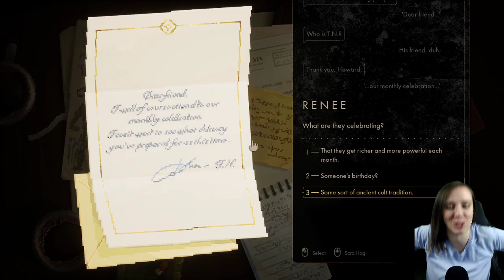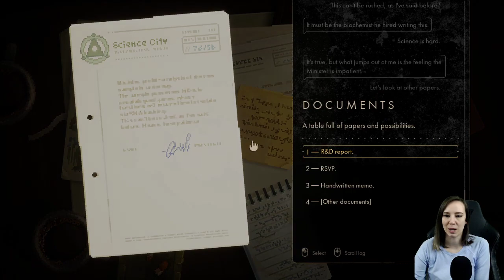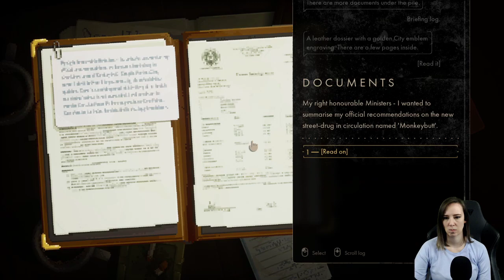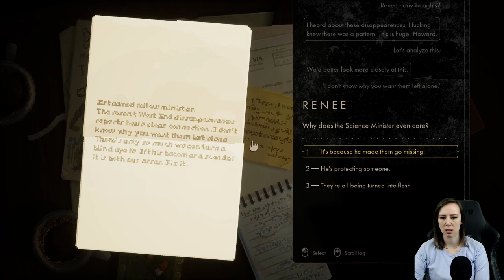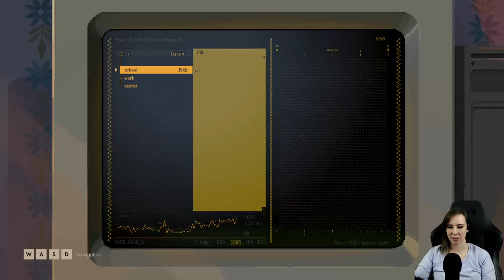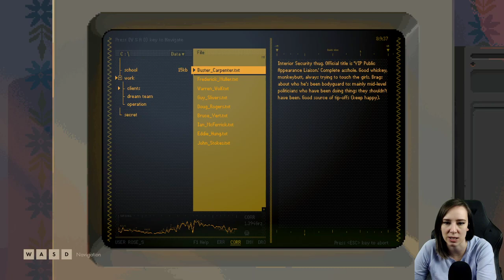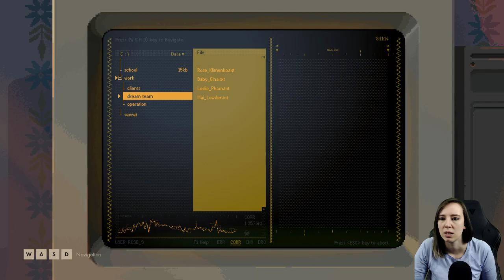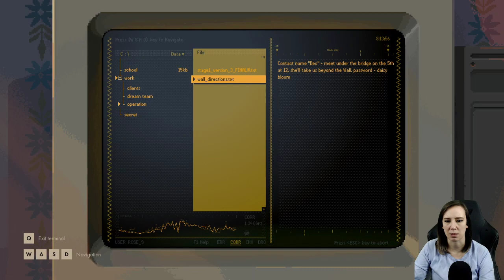[Gaming][Sleuth Sat] - Backbone - Ep 2 - Toly and Howie Hit the Road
Description:  Backbone is a post-noir narrative adventure. Become raccoon private eye Howard Lotor and explore dystopian Vancouver inhabited by animals as you uncover a deeply personal story of change and transformation.